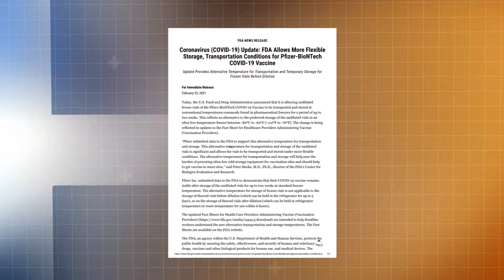Red+ | Vacuna de Pfizer ya no necesitará almacenarse a temperaturas ultra frías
Llegan buenas noticias sobre la vacuna de Pfizer contra el Covid-19, Estados Unidos anuncia que ya no necesitará mantenerse en condiciones de ultracongelación... además en las últimas horas expertos recomendaron a autoridades norteamericanas, autorizar la vacuna de Johnson & Johnson para uso de emergencia en el país.